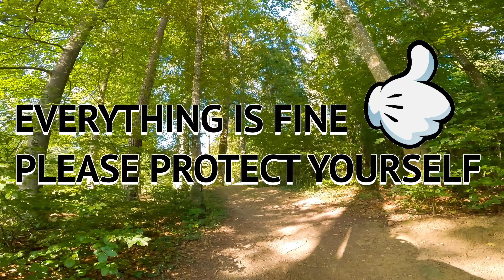How SICK is this Secret Bikepark/POC/Fabian Graf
Fabian Graf is riding a sick secret bikepark!

DANI: @siegair.stillrocking
FABIAN: @fabian.graf.923